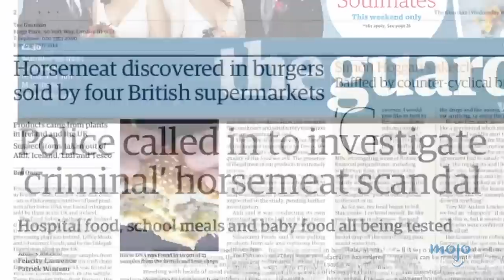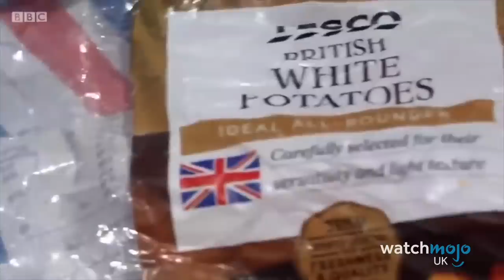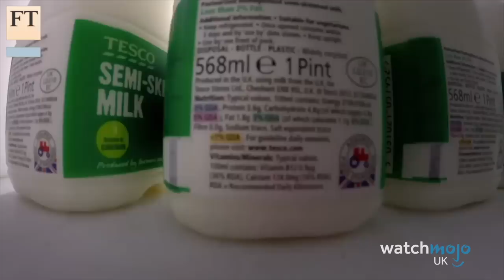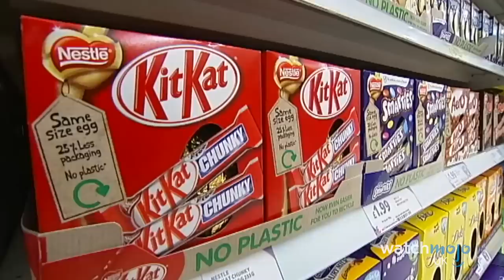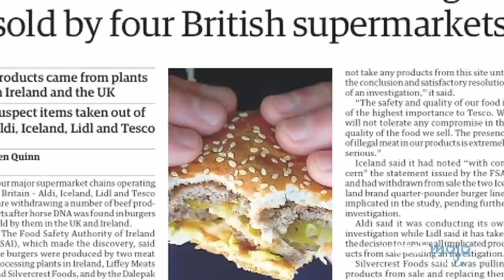Top 10 Supermarket Scandals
You'll think twice before you next go shopping at some of these places. For this list, WatchMojoUK counts down the Top 10 Supermarket Scandals in Great Britain. Featuring controversies involving Tesco, Sainsbury's, Asda, and other retailers.

WatchMojoUK’s ten thousand videos on Top 10 lists, Origins, Biographies, Tips, How To’s, Reviews, Commentary and more on Pop Culture, Celebrity, Movies, Music, TV, Film, Video Games, Politics, News, Comics, Superheroes. Your trusted authority on ranking Pop Culture.